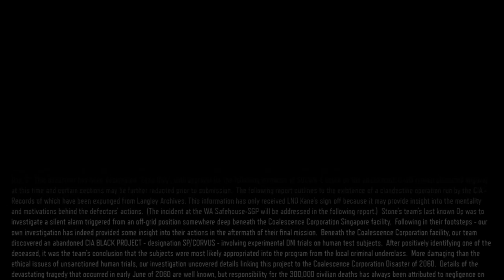Call of Duty®: Black Ops III campaign